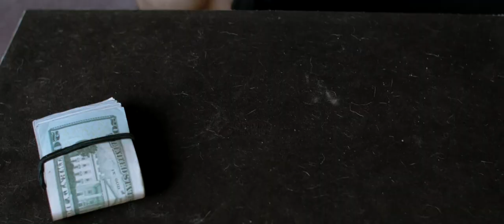Brothers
A short film starring Robert Scott Wilson made in 2017